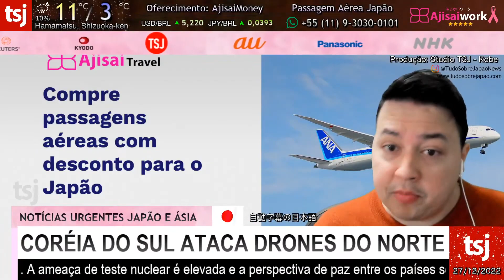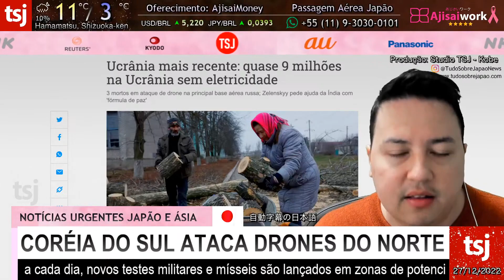NOVO ATAQUE PREOCUPA O JAPÃO - NOTÍCIAS URGENTES DO JAPÃO - 27/DEZEMBRO/2022